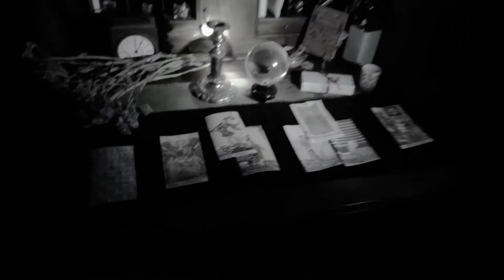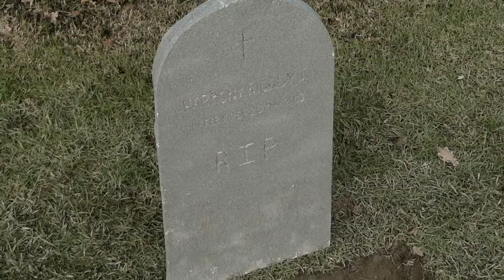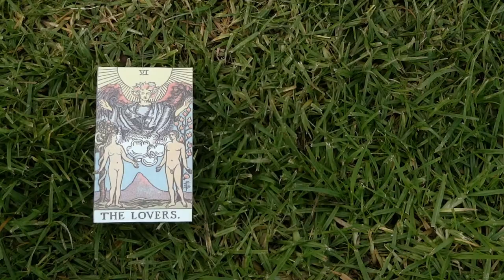Laid Out, by Asphalt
Rialto Channel 48 Hour Film Challenge entry